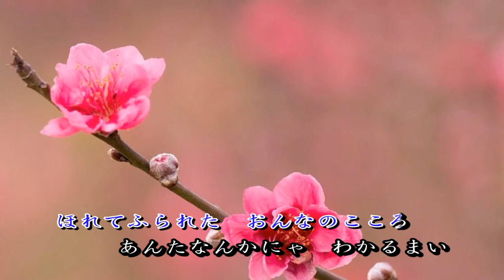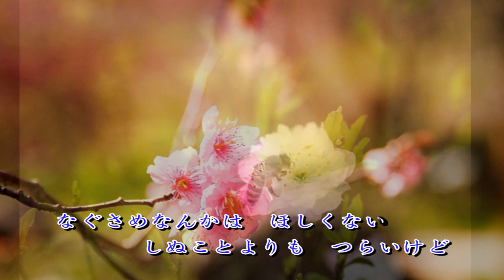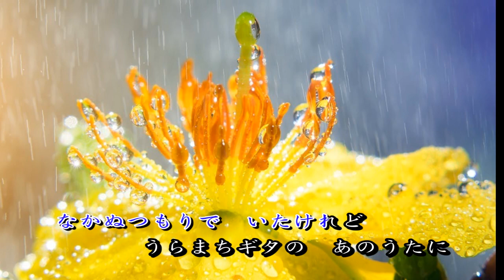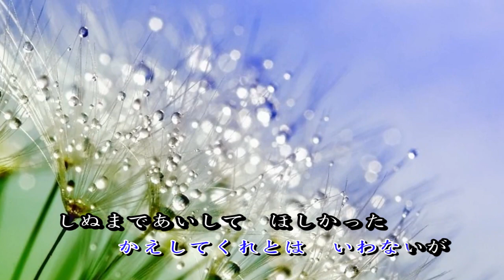命かれても(即使生命枯盡)森進一/Tenor Sax/俊卿 薩克斯風演奏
命かれても
演唱：森進一
作詞：鳥井実
作曲：彩木雅夫
惚れて振られた　女の心
あんたなんかにゃ　わかるまい
押え切れない　淋しさは
死ぬことよりも　つらいけど
なぐさめなんかは　欲しくない
みんなあんたが　おしえてくれた
酒もタバコも　うそまでも
泣かぬつもりで　いたけれど
裏町ギターの　あの唄に
今夜はしみじみ　泣かされる
こんどこそはと　命をかけて
惚れてみたけど　駄目だった
女の青春(はる)を唇を
返してくれとは　言わないが
死ぬまで愛して　欲しかった